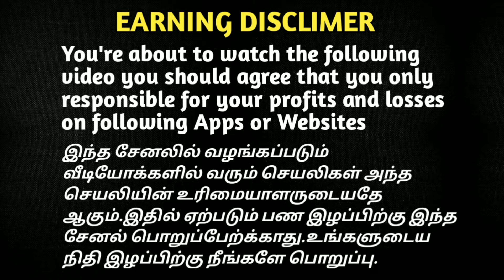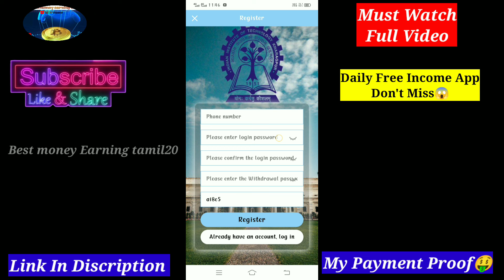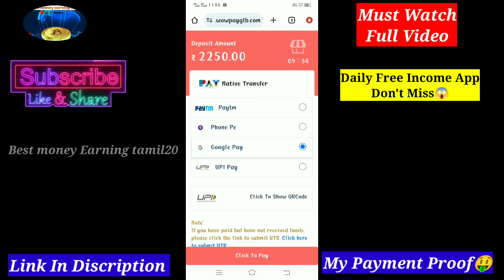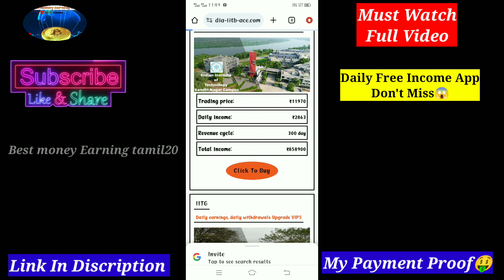☑️IIT App Payment Proof🤑Best Daily Income Earning App😱Daily ₹4,600/-தினமும் அதிக வருமானம்🤑Don't Miss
☑️IIT App Payment Proof🤑Best Daily Income Earning App😱Daily ₹4,600/-🔥தினமும் அதிக வருமானம்💥Don't Miss😍Daily income & Withdraw⚡️No Work💥Full Detail In Tamil ❤️ Bank Tranfer App

👇👇🔷🔷Daily Withdrawal

🔴Minimum Withdraw Daily ₹150/-

🔴Withdraw Timing Daily :- 12AM to 5.30PM

💥💯%Profitable Earning app 💥Don't Mis🔥